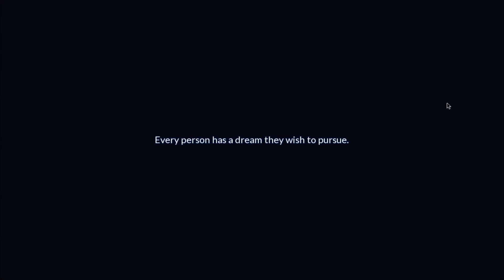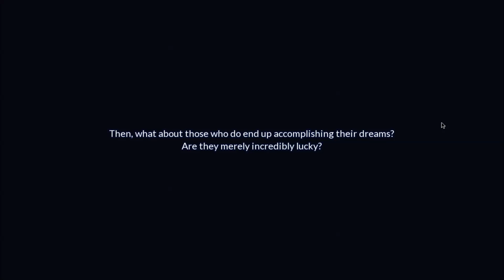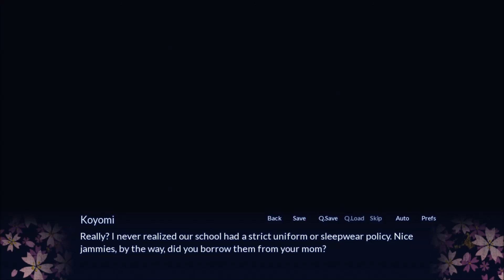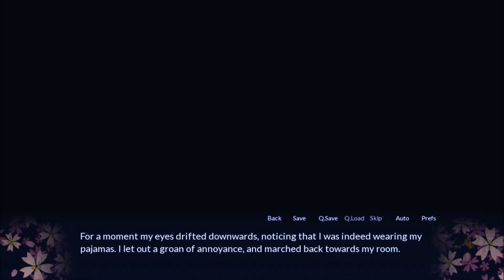Sakura Spirit Dating Sim (1/4) Anniversary Special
I. I don't know.

Shout out to Julie on tumblr who suggested this game! Give her some love